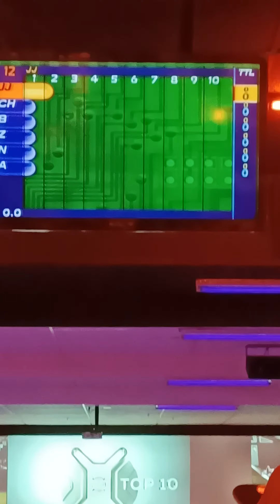July 2, 2021